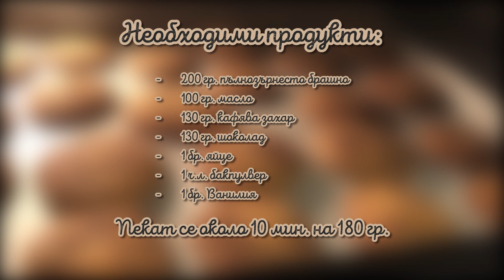Коледни бисквитки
Вече започва да ни става все по-коледно! Каним ви в дома на Веси, за да се потопите в празничната магия с нещо много вкусно, а именно - коледни БИСКВИТКИ! Ммм, да ви е сладко!
Вие правите ли си такива?